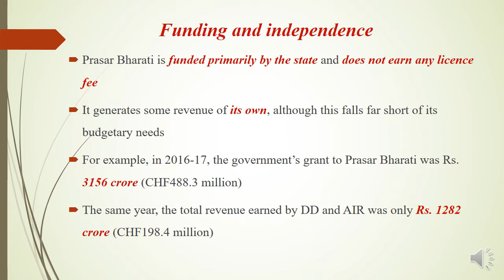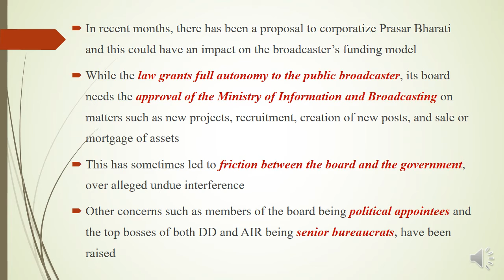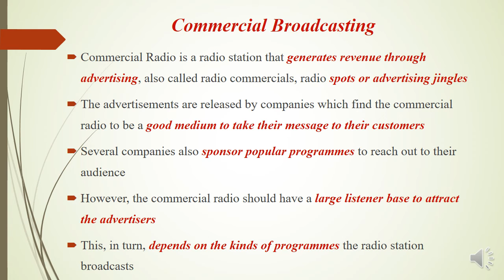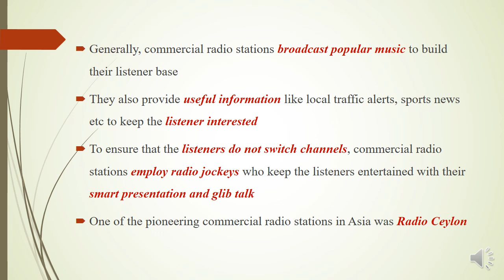Audio Visual Media - Evolution of Radio - Part 8